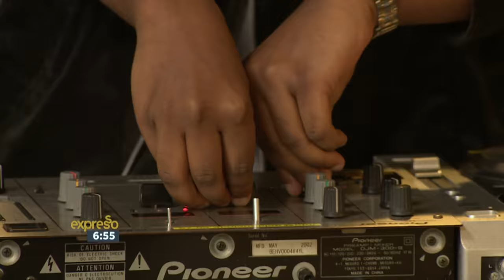Sketchy Bongo & Aewon Wolf perform "Radio" LIVE!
Sketchy Bongo & Aewon Wolf joins us in Expresso ahead of the Weekender festival happening.